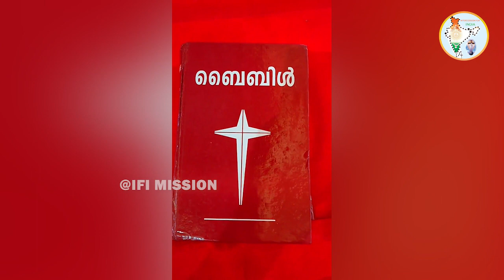തിരുവല്ലയിലെ കാണാന്‍ ഭംഗിയുള്ള കൂടാര പള്ളി.. അറിയണം ചരിത്രമുറങ്ങും തീര്‍ത്ഥാടന ദേവാലയങ്ങള്‍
അറിയണം ചരിത്രമുറങ്ങും തീര്‍ത്ഥാടന ദേവാലയങ്ങള്‍

തിരുവല്ലയിലെ കാണാന്‍ ഭംഗിയുള്ള കൂടാര പള്ളി..